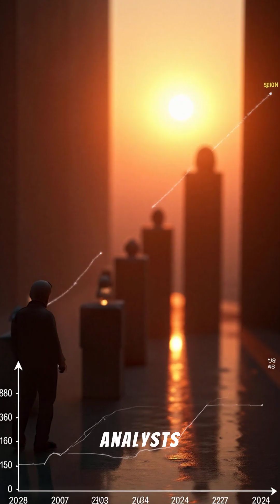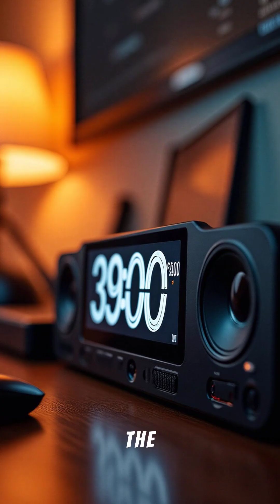Smart Glasses – Meta’s Big Bet!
Smart glasses are no longer science fiction — they’re becoming reality.
Meta’s latest innovation isn’t just about style — it’s about changing how we see and interact with the world. From AI-powered voice assistance to real-time translation and hands-free video capture, these glasses blur the line between tech and everyday life.

But is this the future of communication… or just another gadget fad? 🤔
Let’s take a closer look at Meta’s big bet on smart glasses — and what it means for the future of augmented reality.